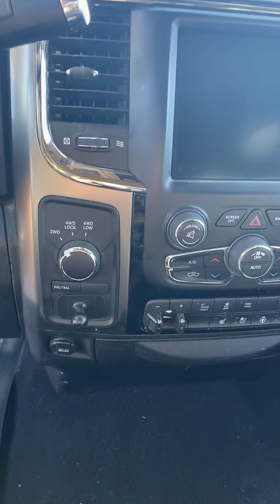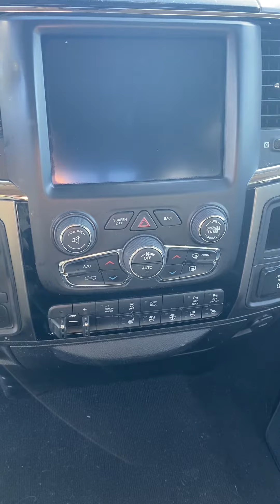‘18 Ram 2500 Laramie-21C03407